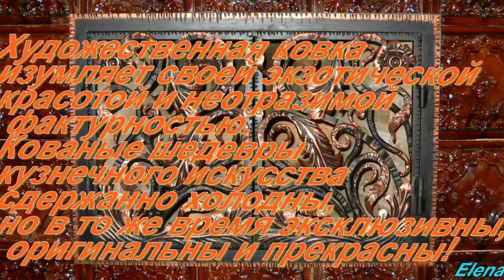Магия металла... Красота, застывшая в вечности... Автор музыки Karen Sargsyan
Художественная ковка изумляет своей экзотической красотой и неотразимой фактурностью.
Кованые шедевры кузнечного искусства сдержанно холодны, но в то же время эксклюзивны, оригинальны и прекрасны!